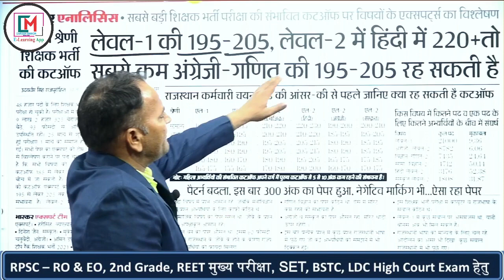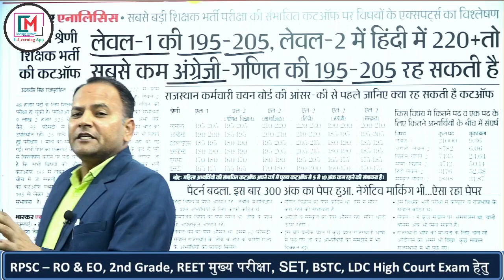reet cut off। reet cut off 2023। reet main level 1 expected cut off 2023। reet cut off 2023 hindi।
reet cut off 2023 level 2 hindi
reet cut off 2023 english
reet cut off 2023 level 2 english
reet cut off 2023 sanskrit
reet cut off 2023 level 2 sanskrit
reet cut off kab aayegi
reet cut off kb tk aayegi
reet cut off tsp area
bser reet cut off
special bstc reet cut off
reet category wise cut off
reet cut off calculation
reet sc st cut off
reet level 1 cut off district wise
reet divorce cut off
reet divorce cut off 2021
reet ews cut off
ews reet cut off
reet exam cut off
reet ki final cut off kab aayegi
reet general cut off
reet ki cut off kitni gai hai
reet general cut off 2021
reet handicapped cut off
reet cut off kab jari hogi
what is the cut off for reet level 1
reet cut off for other state
reet special teacher cut off
reet level 1 special teacher cut off
cut off reet
reet level 1 cut off
reet 1st level cut off
reet cut off 2023 tsp
rajasthan reet cut off
reet
reet 2023
reet answer key 2023 utkarsh
reet answer key 2023 level 2
reet answer key utkarsh
about reet exam
reet bser
reet bser 2023
reet bser 2023.in
reet bharti 2023
reet book level 1
reet book level 2
bser reet
reet documents required
reet district wise list
reet exam paper
education.rajasthan.gov.in reet
education.rajasthan.gov.in reet / rtet
rpsc reet cutoff
bser reet cutoff
reet exam paper
reet exam news
reet exam paper 2023
reet exam answer key
about reet exam in hindi
crack reet exam
cut off list of reet exam
reet cetegry
reet category wise post
reet category wise passing marks
reet category full form
reet qualify marks category wise
reet result category wise
reet marks category wise
reet category wise vacancy
reet paper 2023
reet paper
reet paper leak 2023
reet paper answer key
reet paper analysis
reet alwar paper pdf
reet all paper pdf
reet paper cancel
reet paper leak case
reet exam paper
reet exam paper pattern
reet safe score
reet mains safe score
reet mains answer key 2023
reet mains cut off 2023 hindi
reet mains syllabus 2022
reet main cut off
reet main answer key 2023
reet mains cut off 2023 site rpresult.com
reet mains cut off 2023 level 1
reet mains cutoff
reet main me kitne number chahiye
reet main exam cut off 2023
reet main documents
reet main documents required
reet english cut off 2023
reet english answer key 2023
reet english paper 2023
reet english answer key
reet english cut off